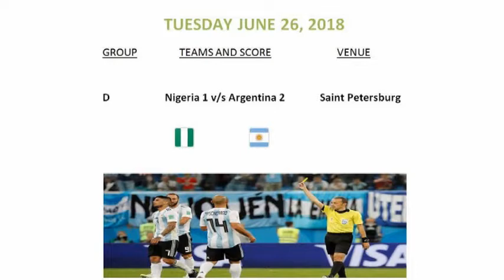nigeria vs argentina | FIFA WORLD CUP 2018 | FIFA TODAY MATCH SCORE | FOOTBALL MATCH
FIFA WORLD CUP RUSSIA 2018 MATCH SCORE FOR nigeria vs argentina | TODAY MATCH IN FIFA